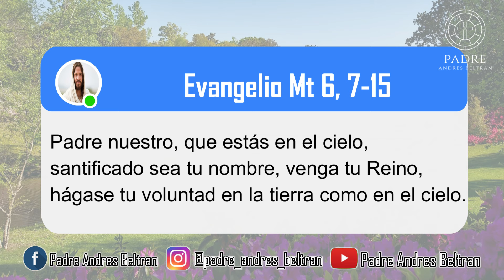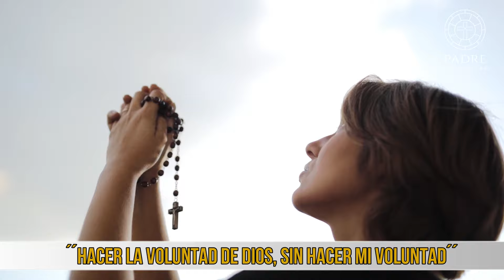´´HACER LA VOLUNTAD DE DIOS, SIN HACER MI VOLUNTAD´´ -Tres Minutos Para Dios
Padre nuestro, que estás en el cielo, santificado sea tu nombre, venga tu Reino, hágase tu voluntad en la tierra como en el cielo.

Ideas fuerza

* ORACIÓN Y REFLEXIÓN

* DISCERNIMIENTO ESPIRITUAL

* BUSCA ORIENTACIÓN DE OTRA PERSONA

* ACEPTACIÓN Y PACIENCIA